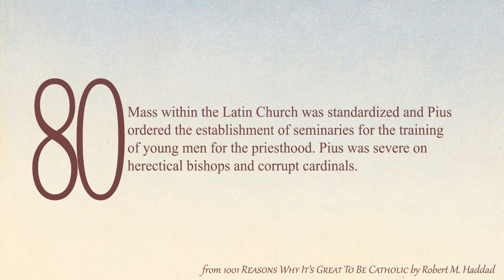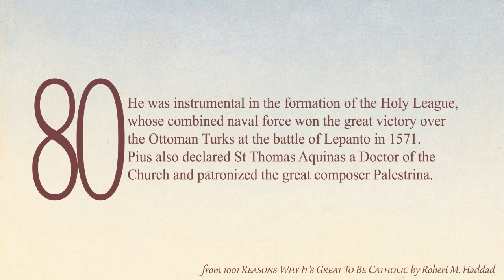1001 Reasons why it's Great to Be Catholic! - Reason 80: Pope St Pius V